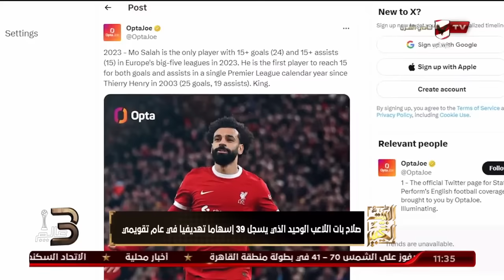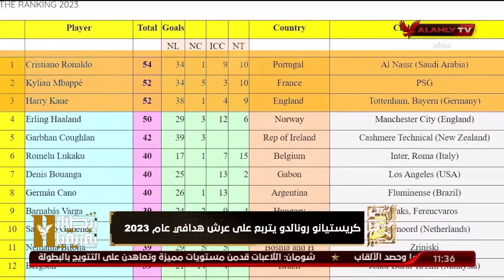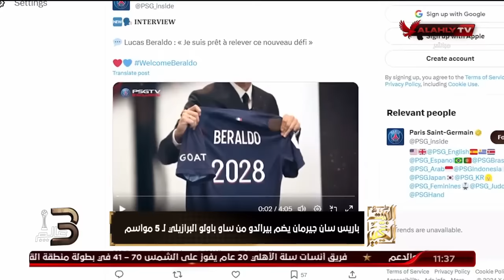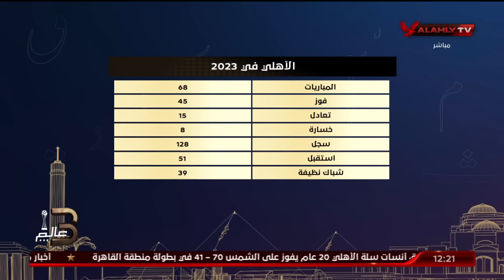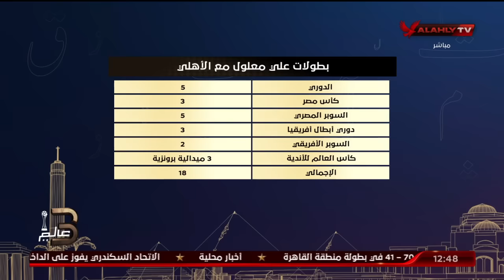حلقة البيت الكبير كاملة | 1-1-2024